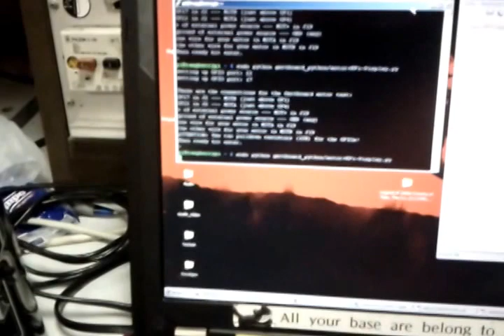Raspberry Pi, Gertboard and RPi-Display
After hacking the Gertboard (allowing it to mount the RPi-Display from watterott.com on top) I made a small demo in Python.
It uses the PWM function of the RPi.GPIO library and pygame for the "GUI".
You can control a motor fader with two buttons on the screen. a little red button quits the program.

Software: coming soon